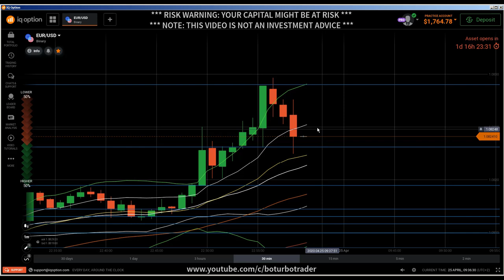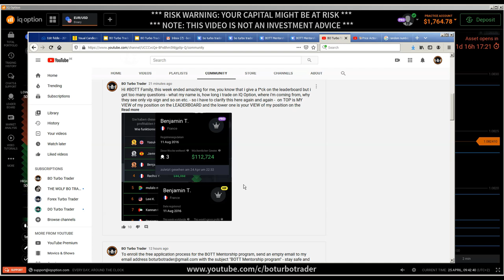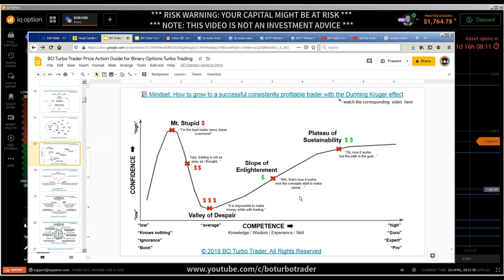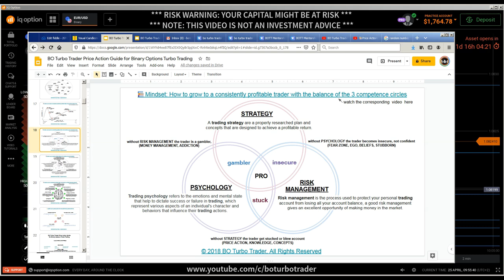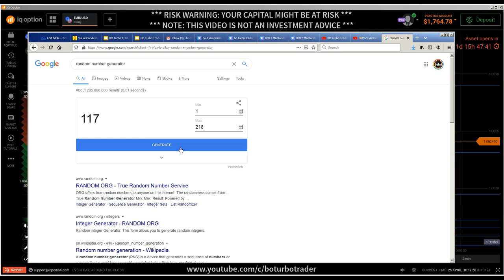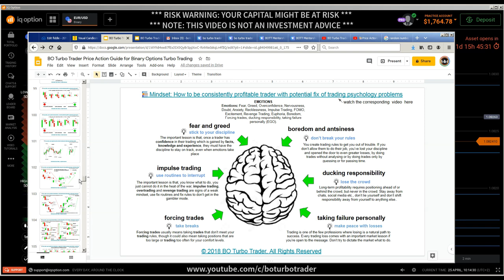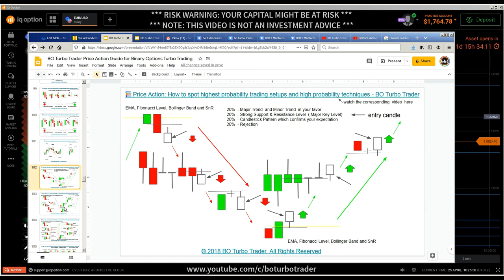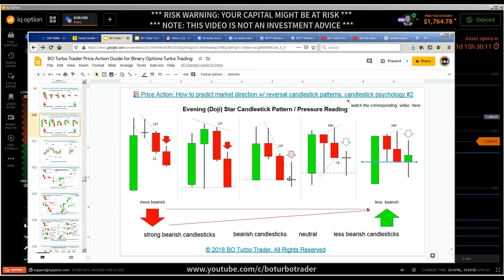📚 Price Action: How to predict market direction w/ reversal candlesticks #2 candlestick psychology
candlestick psychology

candlestick secrets
candlestick patterns